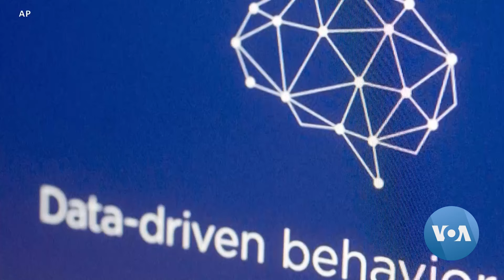အမေရိကန်သမ္မတရွေးကောက်ပွဲ AI သုံး မဲဆွယ်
၂၀၂၄ အမေရိကန်သမ္မတရွေးကောက်ပွဲမှာ ဝင်ရောက်ယှဉ်ပြိုင်မယ့် သမ္မတဟောင်း Donald Trump နဲ့ လက်ရှိသမ္မတ Joe Biden တို့ ၂ ယောက်လုံးက AI ဉာဏ်ရည်တုနည်းပညာသုံးပြီး မဲဆွယ်ဖို့ ကြိုးစားနေပါတယ်။ AI နည်းပညာရဲ့ ရွေးကောက်ပွဲအပေါ် သက်ရောက်မှုအကြောင်း မအိသန့်စင် တင်ဆက်ထားပါတယ်။